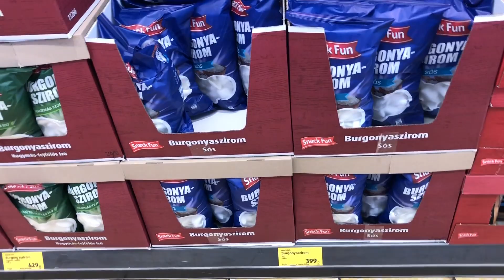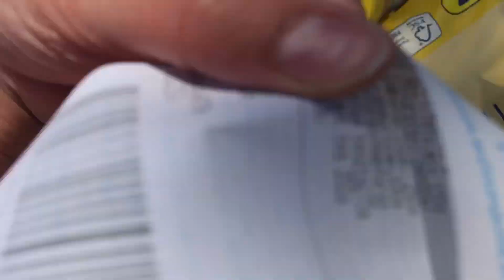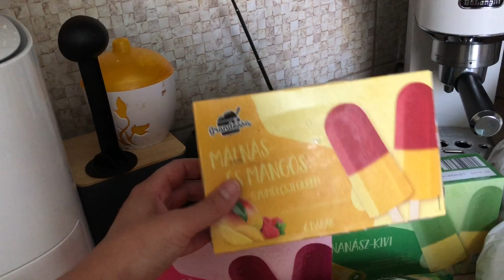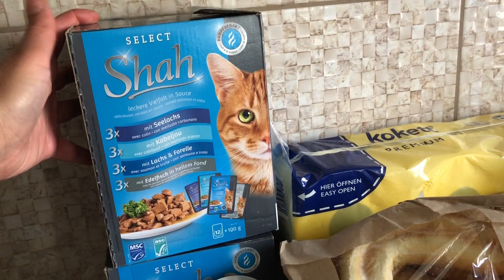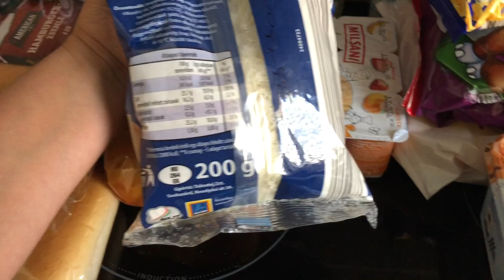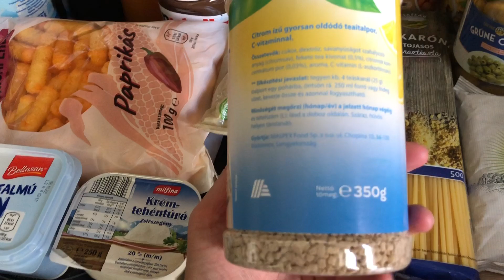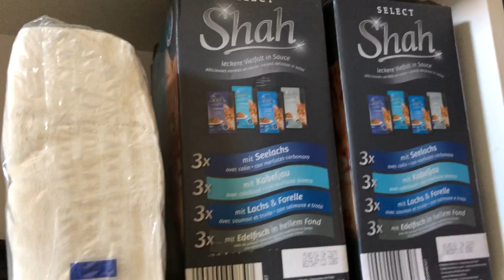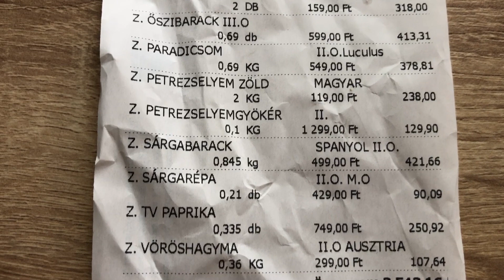LIDL helyett-ALDI Nagy Bevásárlás /2022 JÚNIUS/+Hentes és Full Diszkont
Sziasztok!
A mai videó egy nagy bevásárlós videó lesz. Lidl helyett most az Aldiban jártam.